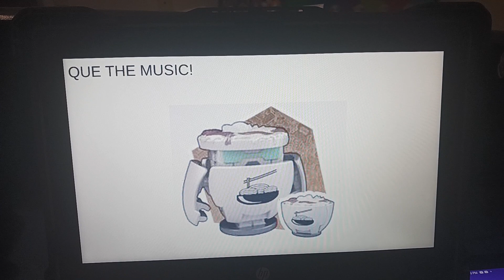chilli the pop singer